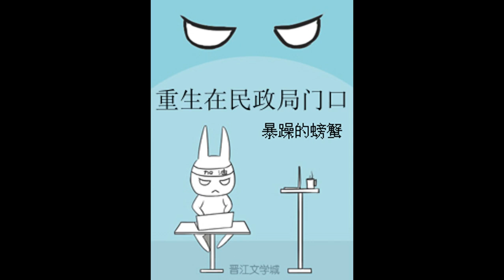Rebirth on the Doors to the Civil Affairs Bureau 11-15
Title: Rebirth on the Doors to the Civil Affairs Bureau
Author: Grumpy Crab, 暴躁的螃蟹
Genre: Comedy, Josei, Romance, Slice of Life
Type: Chinese web Novel

Description:
“Then why don’t I marry you!” Yu Dong suddenly proposed.

“You…” Xia Feng thought he had misheard.

“You see, you’re looking for someone to marry to ease your mother’s heart, and I also want to get married. We’re right in front of the doors to the Civil Affairs Bureau, and with all our papers too!” Yu Dong exclaimed while holding up her red household book.

“And the most important thing is that we just broke up with our exes. This is fate, ah!”

Right up until they left the Civil Affairs Bureau again, holding a newly registered red book, Xia Feng remained dazed still wondering, how did he end up getting married?

Did he just pick up a wife at the doors to the Civil Affairs Bureau?

What Xia Feng doesn’t know is that Yu Dong traveled back in time from 10 years in the future.

Now, having a second chance in life and able to secure a good husband, Yu Dong will live her life at full throttle and without regrets.